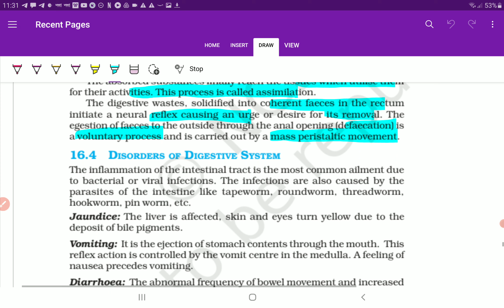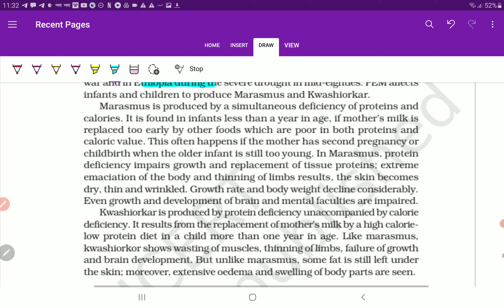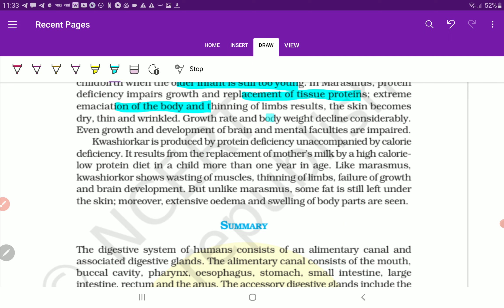Class 11 Biology Chapter 16(16. 4) disorders of digestive system NEET UG CBSE CUET Exam | PCMB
Class 11 Biology Chapter 16(16. 4) disorders of digestive system NEET UG CBSE CUET Exam | PCMB DIGITAL GURUKUL

4) disorders of digestive system NEET UG CBSE CUET Exam | PCMB DIGITAL GURUKUL